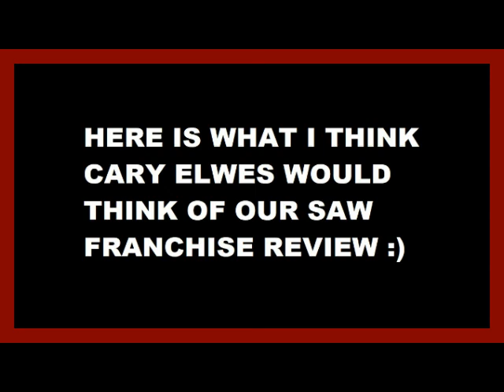Reviewing, Rating & Ranting the Saw Franchise From Saw 1-7 to Jigsaw to Spiral. KRAMER OR HOFFMAN?